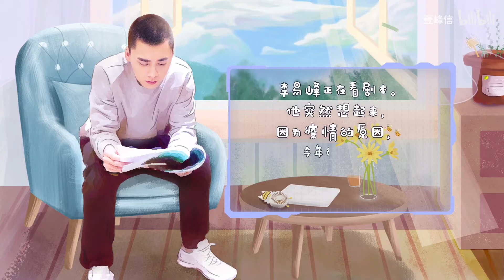201015【李易峰 LiYiFeng 】【壹峰信TV】李易峰的家乡记忆